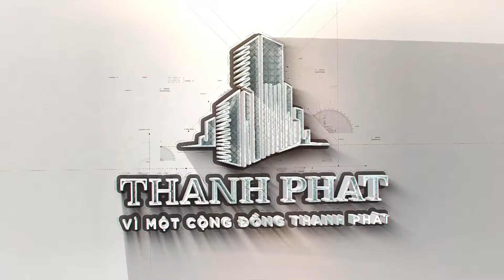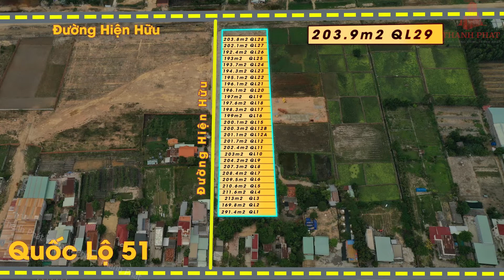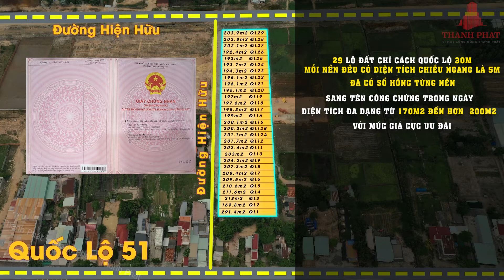Khu Dân Cư Quốc Lộ 51